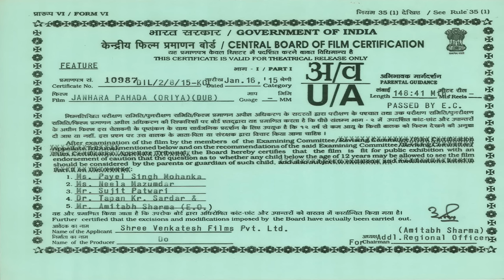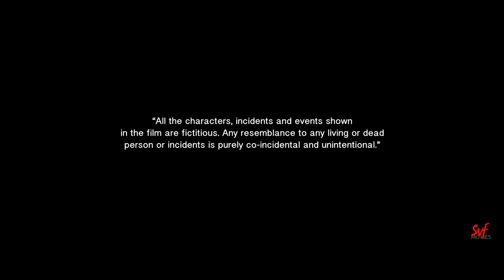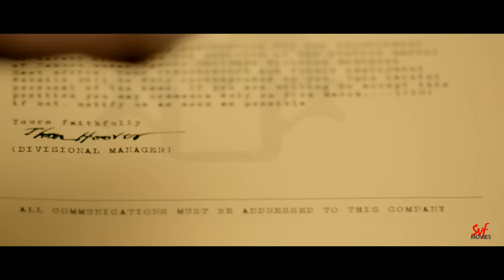Chander Pahar | Full Odia Film | Dev | Kamaleshwar | YT Chhobighor | SVF Movies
ଶଙ୍କର ଆଫ୍ରିକା ଯାଉଛନ୍ତି ! Will Shankar be able to overcome all the hardships of the dangerous terrains of Africa to reach the ultimate treasure ? Watch Chander Pahar, the full movie, only on SVF Movies !